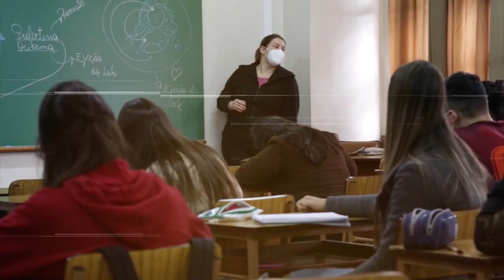Disciplina Eletiva - Eu, o outro e o futuro!